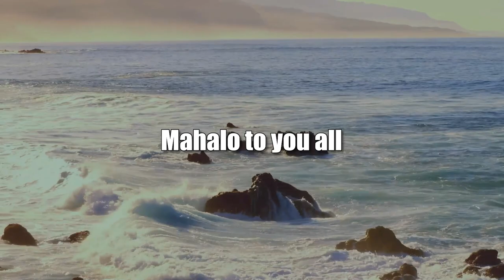Squirreling Away Taxpayer Funds (Talking Tax)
Why it's so Hard to Follow the Money.  The hosts for this show are Jay Fidell and Tom Yamachika.

Most of the money in the state, and the place to which many (but not all) tax collections go, is the general fund.  The Hawaii Constitution explicitly mentions this fund in provisions that together require a balanced budget. There are also, however, numerous other funds, called special funds, revolving funds, and trust funds. In 2020, there were close to two thousand of them.

Money also can be and is routinely transferred between funds, sometimes by a special law, sometimes automatically.